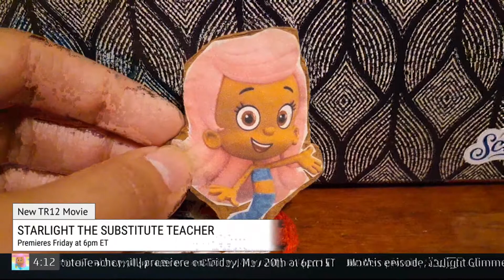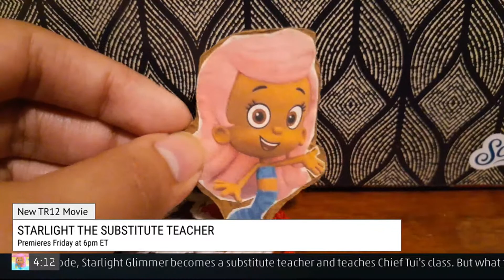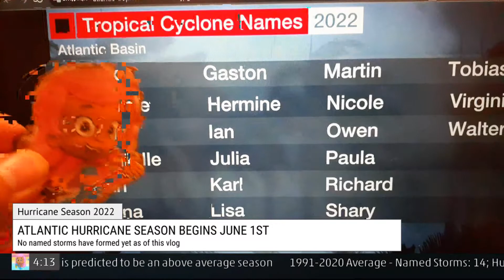TR12 Vlog: New BG Episode (2nd Update)/Hurricane Season 2022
In this short vlog, Molly gives another reminder to the new Bubble Guppies episode coming this Friday as well as the upcoming TR12 movie premiering this Friday as well. Also, the Atlantic Hurricane Season is around the corner, Molly takes a look at this year's storm names and the forecast of what we can expect this season.